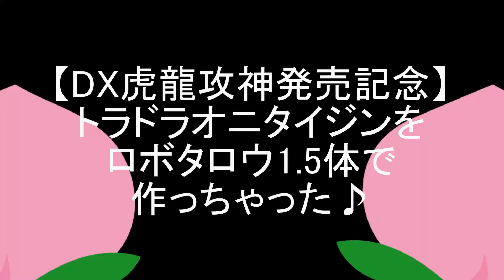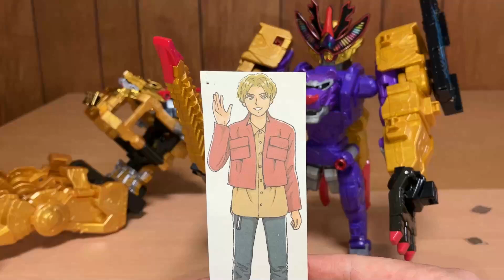【トラダケオニタイジン】1.5体のロボタロウが超合体？DX虎龍攻神で遊んでます！暴太郎戦隊ドンブラザーズ 再現戦隊前田動画 Avataro Sentai Donbrothers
DX虎龍攻神発売記念！
ドンロボボルトにドンロボゴクウのパーツを半分合体させて、トラダケオニタイジンにしてみました。
みなさん、DX虎龍攻神は無事買えましたでしょうか？

ドンロボタロウ、サルブラザーロボタロウ、オニシスターロボタロウ、イヌブラザーロボタロウ、キジブラザーロボタロウはいないし、ドンロボゴクウもパーツを一部だけ、ドンロボボルトメインで超合体！
トラダケオニタイジンの完成だ！

2020年1月9日に視聴者様を対象に年齢層のアンケートを実施して、下記の結果を得ました。
30歳以上(30 years or older) 58%
20歳以上(20 years or older) 12%
15-19歳(15 to 19 years) 12%
13-14歳(13 or 14) 8%
12歳未満(Under 12) 10%